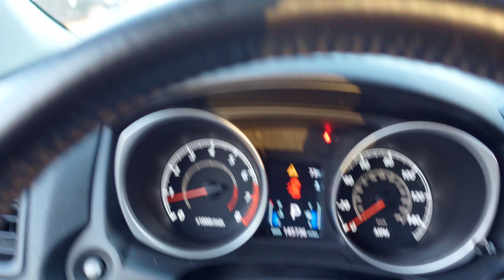Авто из США до 3000 | Mitsubishi Outlander Sport на запчасти в Казахстан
Всем привет. Новое приобретение для нашего оптового клиента из Казахстана. В данном видео вы увидите обзор достаточно бодренького кроссовера Mitsubishi Outlander Sport. Автомобиль 2011 года, объем двигателя 2,0 литра, бензин. АКПП, полный привод. Что можем сказать о данном автомобиле? Основной удар пришелся в боковую водительскую часть. Повреждены двери, замяты пороги. Минимальные проблемы с передним бампером. Пассажирская часть в отличном состоянии. Двигатель работает идеально, никаких ошибок нет. В виде расскажем, почему данный автомобиль стоит брать именно под разбор на запчасти, а не под восстановление.

Ответы на популярные вопросы:

- Сколько стоит разбор?

Разбор, упаковка, доставка до Москвы (если вам нужен автомобиль из Америки в Россию) и растаможка стоит $2000. Если доставка до порта, то дешевле. Мы работает со следующими портовыми городами:

Новороссийск
Владивосток
Клайпеда
Котка

-  Где купить ваши запчасти для автомобиля?

Если вам необходимы конкретные запчасти на конкретный автомобиль, а не весь машинокомплект, то рекомендуем по этому вопросу обратиться к нашим крупным клиентам, занимающиеся продажей контрактных запчастей в России:

Хотите заказать авто или запчасти?